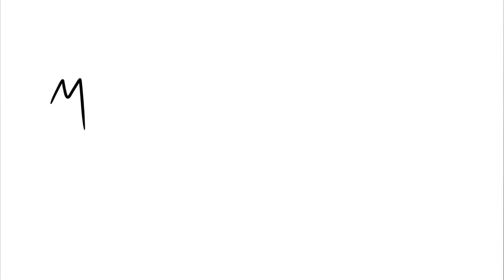Life as a delivery driver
physics / astronomy / chemistry teacher
lessons for kids & curious adults
Picked up a second job during coronavirus. Here's what I've learned and experienced.